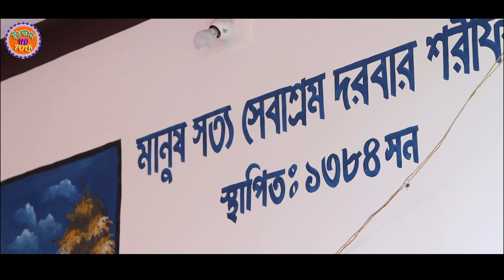অনেক কিছু বোলতে পারো | আতাহার ফকির | Atahar Fokir Baul | Irfan HD Folk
অনেক কিছু বোলতে পারো
শিল্পীঃ আতাহার ফকির

Video Concept  : Safikul Shaikh
Videography :Safikul Shaikh
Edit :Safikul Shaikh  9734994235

 @Shurer Karigor Folk

Videography & Edeting By Channel Irfan HD

অনুষ্ঠানের জন্য ও শিল্পীরা YOUTUBE CHANNEL এ গান ছাড়ার জন্য
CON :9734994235